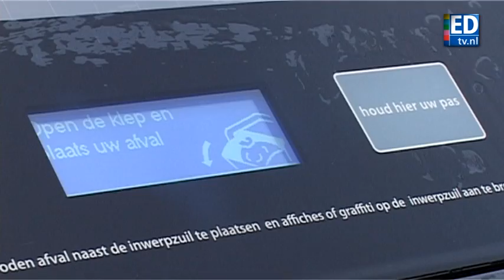Afvalcontainers te openen met OV-Chipkaart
Ondergrondse afvalcontainers in Eindhoven zijn te openen met een OV-Chipkaart. De bakken voor restafval kunnen normaal alleen worden geopend met een stadspas, maar ook de OV-Chipkaart wordt geaccepteerd. Lees meer

verslag: Tom Zwanenburg en Ruud Ritzen